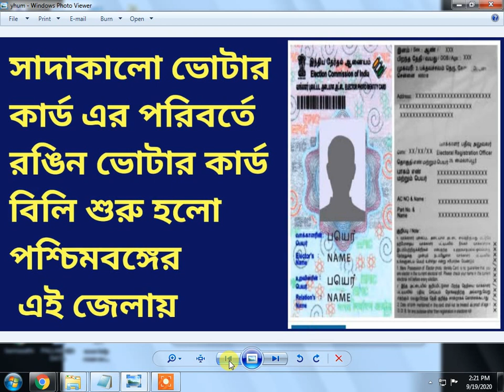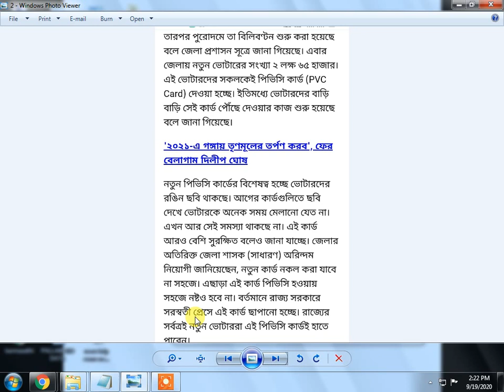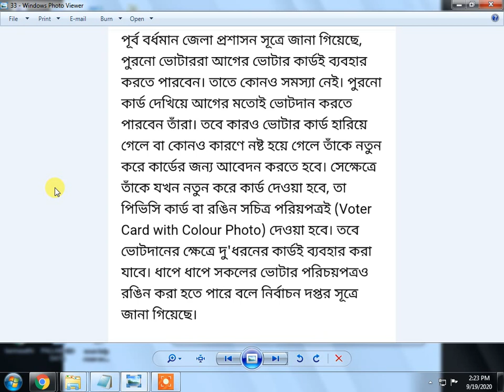নতুন কালার ভোটার কার্ড || New colour voter identity card 2020 now available in westbengal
পশ্চিমবঙ্গের বর্ধমান জেলায় নতুন ভোটার কার্ড দেওয়ার কাজ শুরু হয়েছে